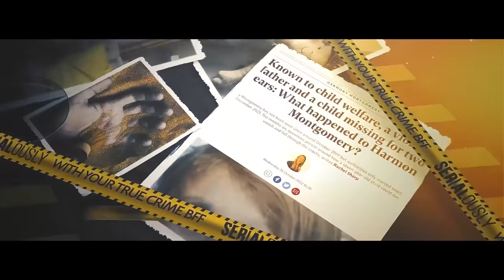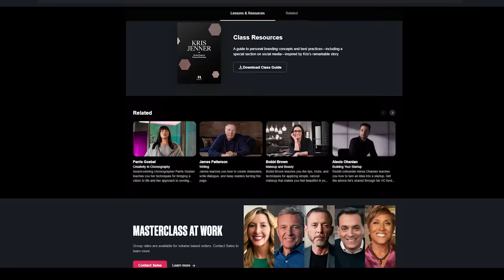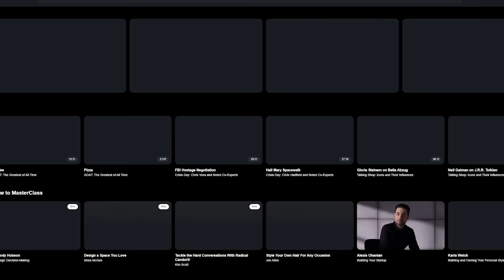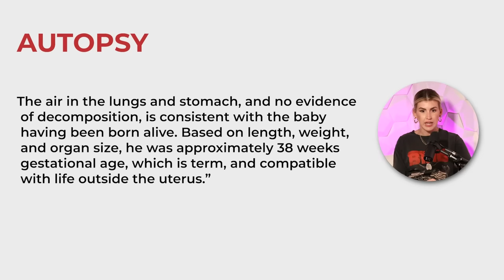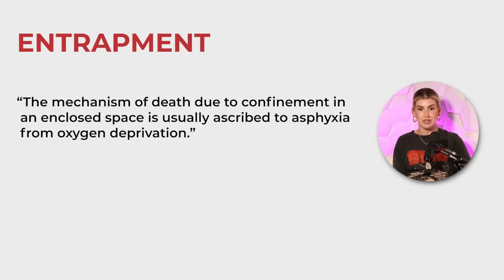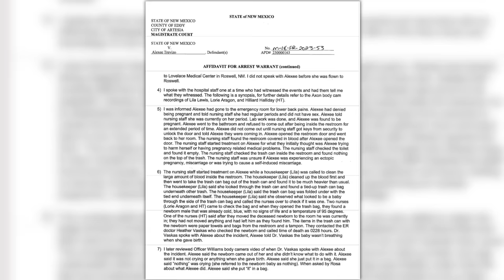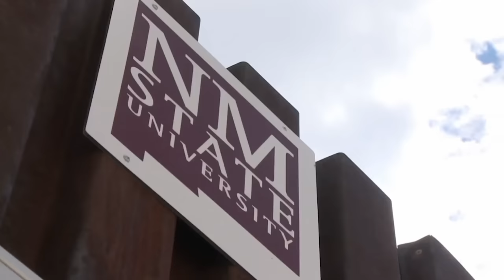Alexee Trevizo: Teen Dumps Baby In Hospital Trash?! New Body Cam Video & Full Story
Welcome back to this week’s episode of SERIALously! In this episode, we are talking about an insane story that you nearly wouldn’t believe if it weren’t for the fact that the whole thing was caught on camera. Imagine being a cheerleader, in your senior year of high school, and then suddenly finding yourself in the center of viral police bodycam plastered all over the internet and the news. That’s exactly what happened to Alexee Trevizo. In her story, there are 2 versions, the truth, and a huge lie. According to police, Alexee had been keeping a secret for a long time, nine months to be exact. They believe that she knew she was pregnant, and did something awful with her baby once it was born.

Your True Crime BFF,
Annie Elise